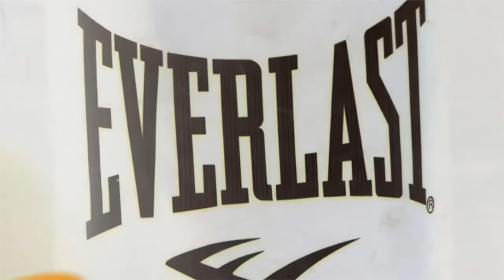The Eye of the Tiger - Suvivor Full Collaboration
Some work-out fun with virtual band-mates as we take on this 80's classic.. and hopefully not get hurt.